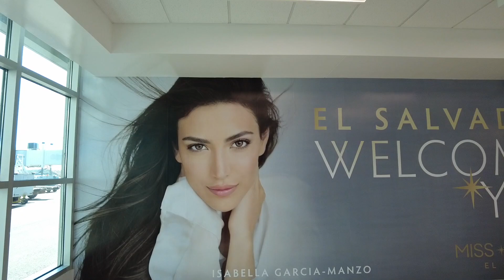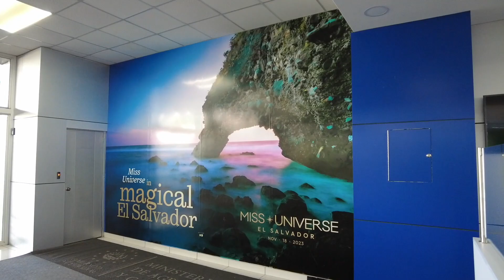Miss Universe in El Salvador vlog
I went to El Salvador to witness the Miss Universe competition!